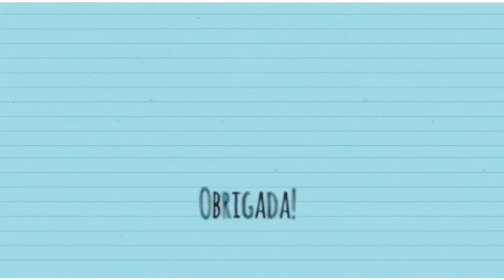DIY Enfeite de Porta Páscoa 🐰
Neste vídeo eu  faço o DIY Enfeite de Porta de Páscoa.